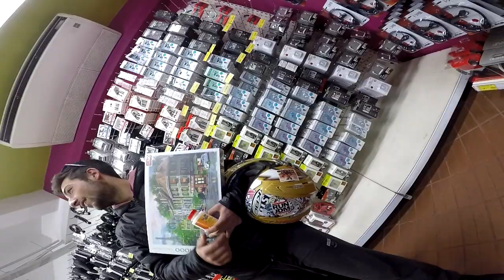WCBmotovlog#30 Πάμε βόλτα στα JUMBO στον Πειραιά Part 2/3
Feel free to send us anything.
Camera:Elephone Explorer S,REXSO DUAL
Mic: Ps4 controller mic
Edit Program : Sony Vegas Pro 13
Video shoot : Ntelos,Bari,DoS
Video edit : Ntelos
Ntelos Bikes :
 Yamaha TT spa (600)

Baris Bikes:
Daytona dv100 (115)
peugeot satelis (250)

Mikes Bike:
Honda Innova (125)
Honda Astrea Dream (110)

Alex Bike:
Piaggio Beverly (250)